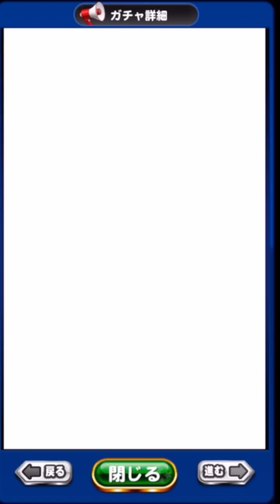【冴木復刻】グランドスラムガチャ60連で超大勝利!!なのだが…【パワプロアプリ】#547